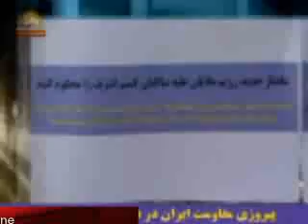Market report strike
گزارشى از اعتصاب بازار
Market report strike  -  (translated by google)